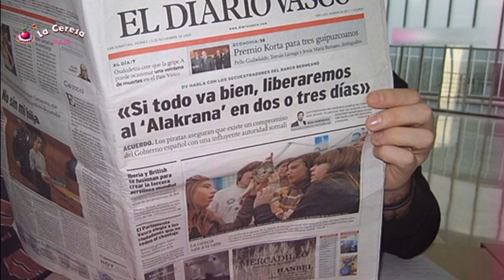EL SECRETO OSCURO DE ANGELINA JOLIE: ¿Por Qué Consideró Contratar un Sicario?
¡Hola a todos y bienvenidos a nuestro canal! Hoy abordamos un tema realmente sorprendente y misterioso en el mundo de las celebridades: ¿Angelina Jolie realmente pensó en contratar a un sicario como alternativa al suicidio?

En este video, desentrañamos todos los detalles sobre este impactante rumor y te ofrecemos una visión completa sobre lo que realmente ocurrió.

🔍 En este video descubrirás:

Contexto Clave: Exploramos los eventos y circunstancias que llevaron a Angelina Jolie a considerar esta medida extrema.

Impacto Personal y Profesional: Analizamos cómo esta crisis pudo haber afectado la vida y carrera de Jolie.

Reflexiones Profundas: Discutimos el contexto emocional y psicológico detrás de esta decisión tan controvertida.

💬 Queremos saber tu opinión: ¿Qué piensas sobre esta sorprendente revelación? ¿Crees que Jolie tomó la decisión correcta o había otras alternativas? Comparte tus pensamientos en los comentarios.